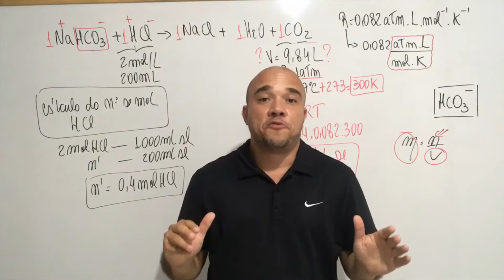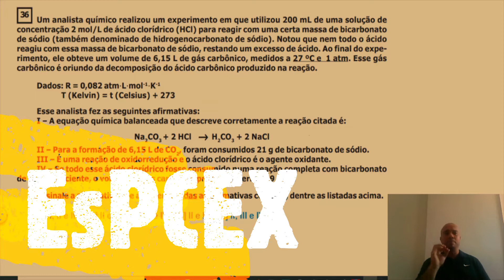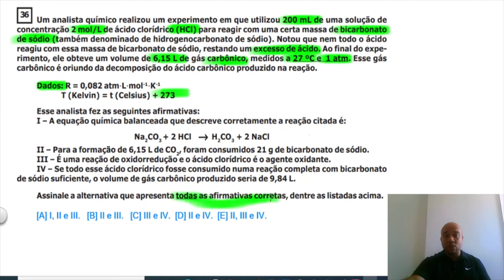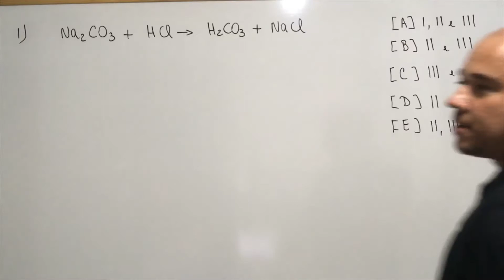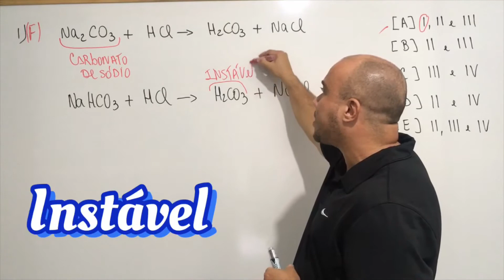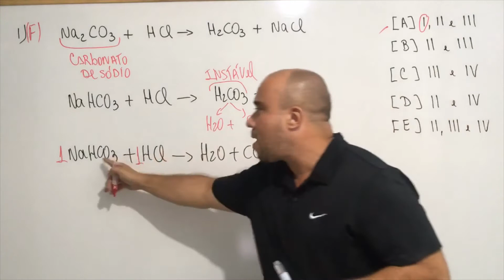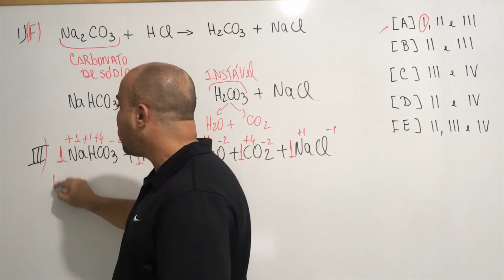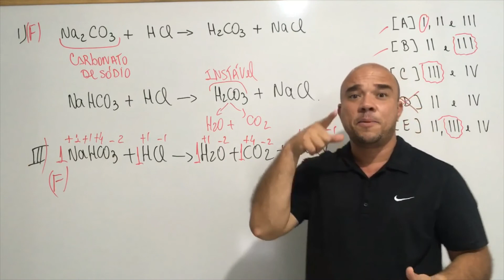RESOLUÇÃO DA PROVA DE QUÍMICA - EsPCEX 2019 (Estequiometria, Soluções, Nomenclatura).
Nesta dica de Química , iremos resolver uma questão que caiu na EsPCEX 2019. Essa questão abordou os seguintes conteúdos : Balanceamento de equações químicas, Estequiometria, Nomenclatura e Equação de Clapeyron). Essa questão que caiu na EsPCEX, envolveu diversos conteúdos de grande relevância  em vestibulares e enem.

👉QUESTÃO 35 PROVA ExPCEX 2019 MODELO A.
Um analista químico realizou um experimento em que utilizou 200 mL de uma solução de concentração 2 mol/L de ácido clorídrico (HCl) para reagir com uma certa massa de bicarbonato de sódio (também denominado de hidrogenocarbonato de sódio). Notou que nem todo o ácido reagiu com essa massa de bicarbonato de sódio, restando um excesso de ácido. Ao final do experimento, ele obteve um volume de 6,15 L de gás carbônico, medidos a 27 ºC e 1 atm. Esse gás carbônico é oriundo da decomposição do ácido carbônico produzido na reação.
Dados: R = 0,082 atm·L·mol-1·K-1
 T (Kelvin) = t (Celsius) + 273

Esse analista fez as seguintes afirmativas:

I – A equação química balanceada que descreve corretamente a reação citada é:
Na2CO3 + 2 HCl    ➝     H2CO3  + 2 NaCl

II – Para a formação de 6,15 L de CO2, foram consumidos 21 g de bicarbonato de sódio.

III – É uma reação de oxidorredução e o ácido clorídrico é o agente oxidante.

IV – Se todo esse ácido clorídrico fosse consumido numa reação completa com bicarbonato de sódio suficiente, o volume de gás carbônico produzido seria de 9,84 L.

Assinale a alternativa que apresenta todas as afirmativas corretas, dentre as listadas acima.
[A] I, II e III.  [B] II e III.   [C] III e IV.   [D] II e IV.   [E] II, III e IV.

e ative as notificações para não perder mais nenhuma novidade por aqui!

Elaborei um curso de química completo e atualizado. Neste curso explico de forma simples, mas eficiente. O curso  vai te  ajudar a fazer uma excelente prova do ENEM, EsPCEX e Carreiras Militares. Clique no link abaixo e leia todo o conteúdo do curso, é simplesmente sensacional.

👉Gostou do conteúdo do vídeo, te ajudou?

👉Ministro aulas de química, via aplicativo, para o ENEM; Ensino médio;  Carreiras militares; Ensino fundamental.